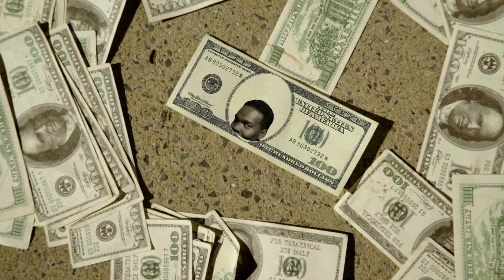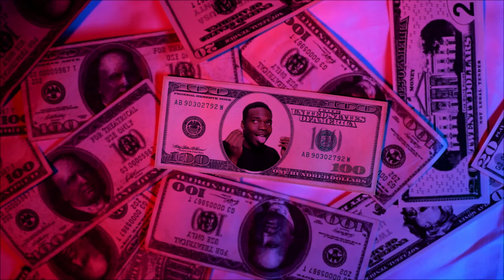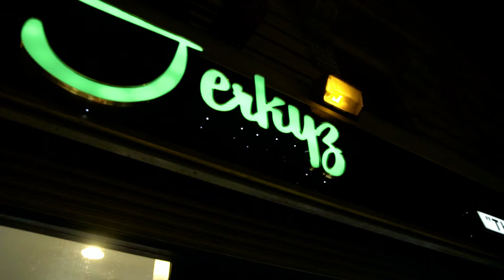Jaquae - About Every Dollar (Official Music Video) Directed by L.E.S